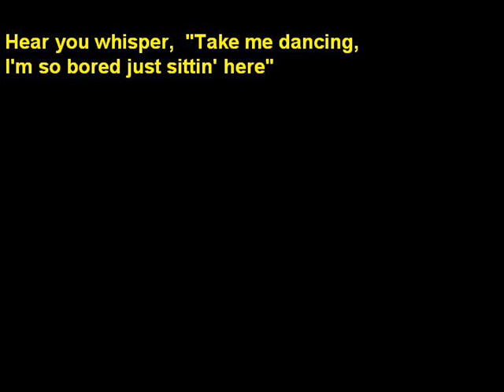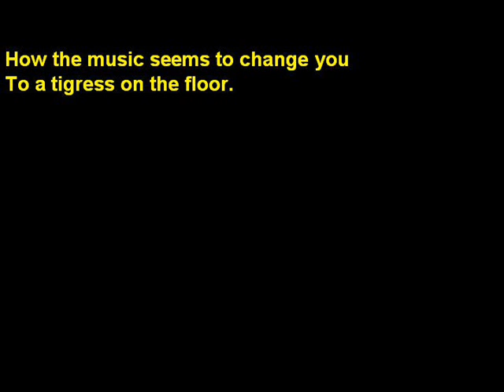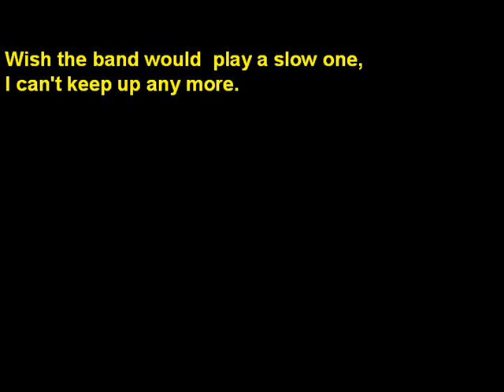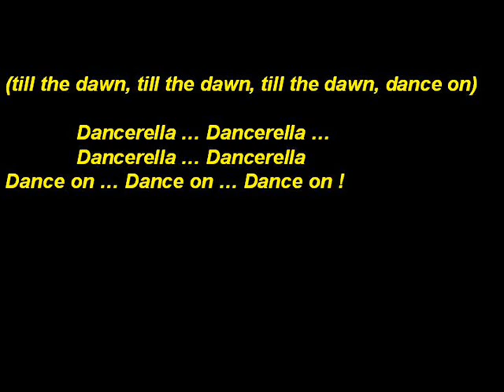Dancerella (Guitar Rock)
All instruments and vocals done by Pete Dowan ... Best listened to with good headphones !   Pete Dowan guitar oriented rock song about a girl who loves to dance.  As with all my songs, available to be covered. Please share if you like it. More info at Facebook's Pete Dowan Music